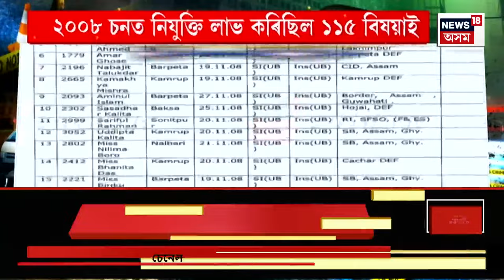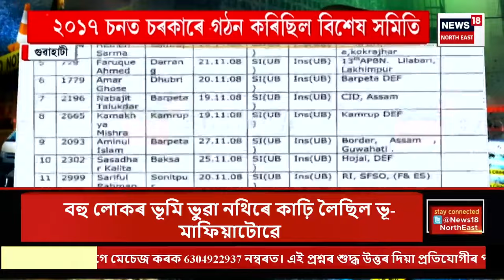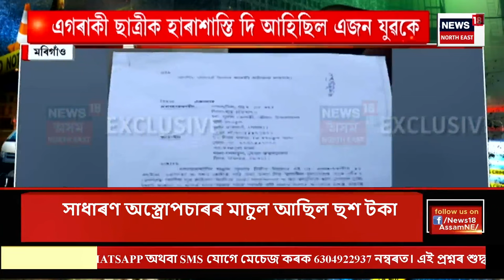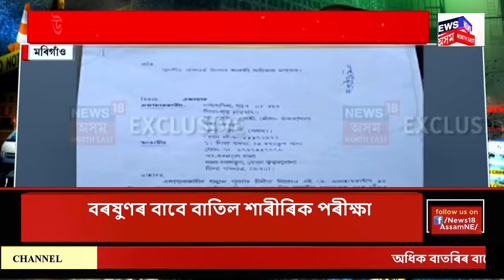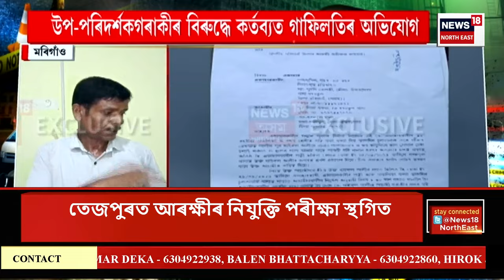Aparadhnama | অপৰাধনামা : ক্ৰাইম ব্ৰাঞ্চৰ জালত কুখ্যাত ভূ-মাফিয়া জাকিৰ হুছেইন | Crime Branch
Aparadhnama | অপৰাধনামা :  ক্ৰাইম ব্ৰাঞ্চৰ জালত কুখ্যাত ভূ-মাফিয়া।
কুখ্যাত ভূ-মাফিয়া জাকিৰ হুছেইনক গ্ৰেপ্তাৰ।
গড়চুকৰ পৰা জাকিৰক গ্ৰেপ্তাৰ ক্ৰাইম ব্ৰাঞ্চৰ।
ম’ষ্ট ৱাণ্টেডৰ তালিকাত আছিল জাকিৰৰ নাম।
৬ মাহে আত্মগোপন কৰি আছিল ভূ-মাফিয়া জাকিৰে।
কিছু দিন পূৰ্বে ক্ৰাইম ব্ৰাঞ্চে গ্ৰেপ্তাৰ কৰিছিল কেইবাটাও মাটিৰ দালালক।
বশিষ্ঠৰ পৰা ক্ৰাইম ব্ৰাঞ্চে গ্ৰেপ্তাৰ কৰিছিল মাটিৰ দালালক।
0:00 Intro